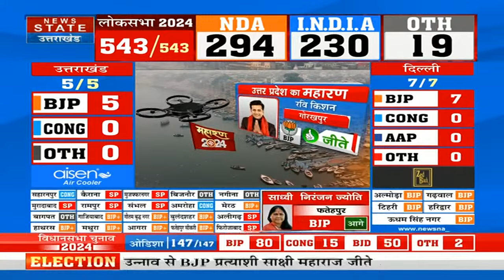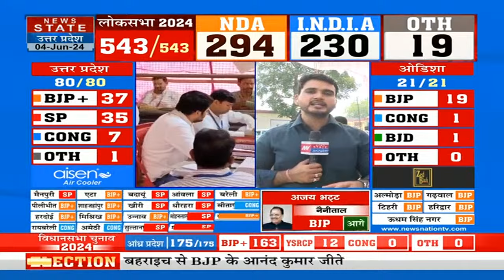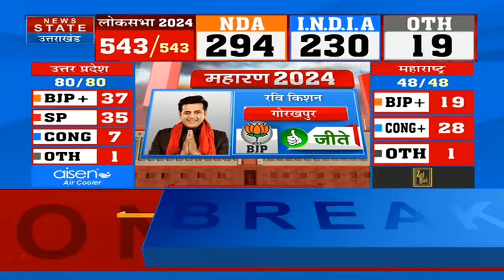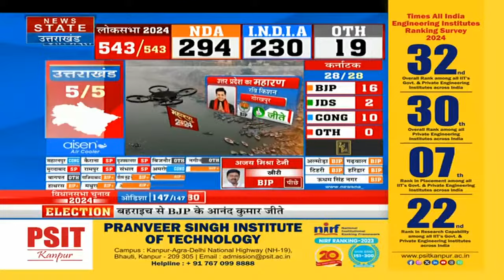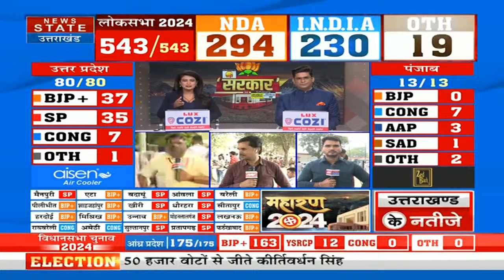Gorakhpur Result 2024: गोरखपुर से जीते Ravi Kishan, Kajal Nishad को हराया| Lok Sabha Election Result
News State Apps डाउनलोड करें:
Download Android and iOS Apps for more updates: